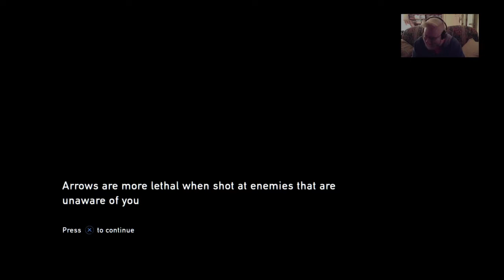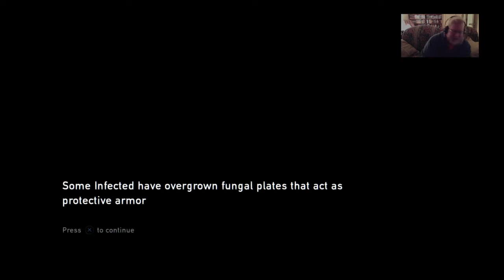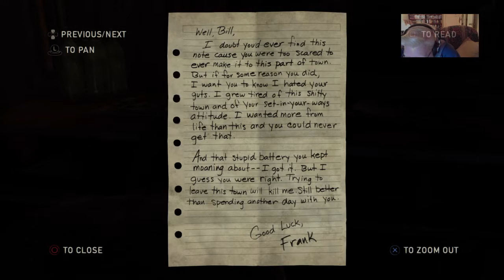THE LAST OF US - You're an asshat, Bill! - PART 9 - BLIND GAMER LIVE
I really hate Bill

Hi, I'm Steve. I'm blind.   I'm about to play The Last Of Us: Remastered on the Playstation 4.  This was recorded on January 17th, 2017 on BLIND GAMER LIVE.  In this episode Joel, Ellie and I really hate Bill as we try to find a truck.  Suck it, Bill!